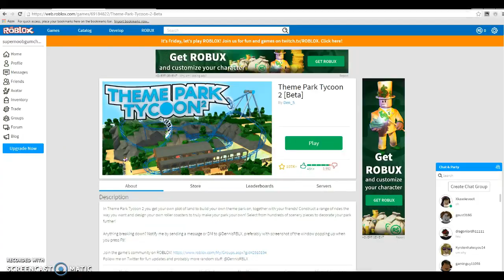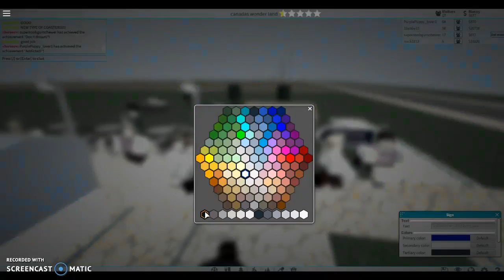Theam park tycoon|roblox